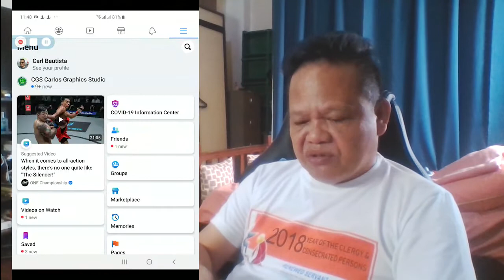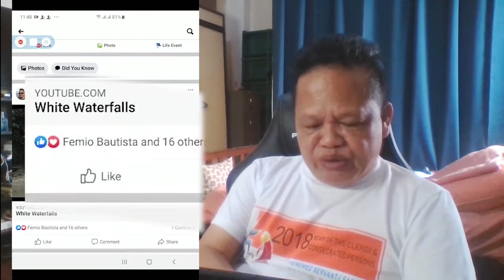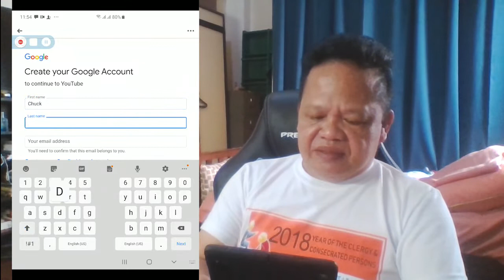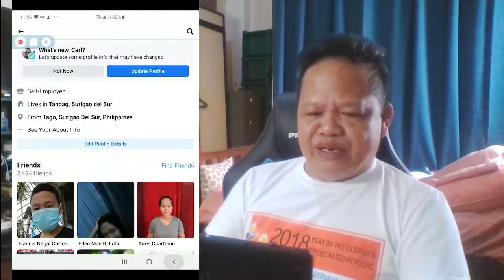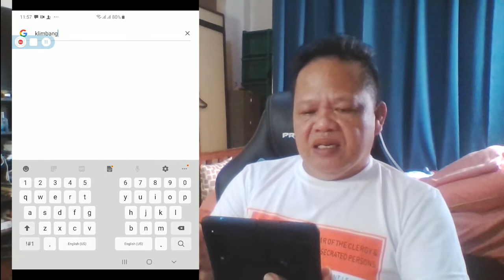Unsaon pag subscribe sa youtube